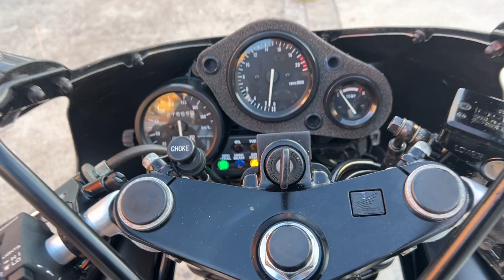CBR250RR (MC22) 1990年 中古車 バイクショップ名:きんしば